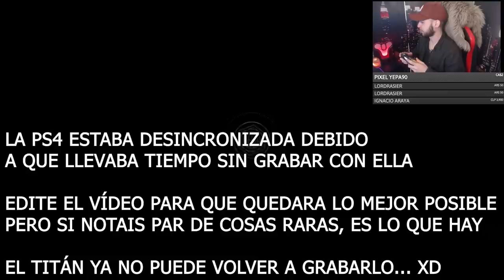PERDÍ UNA APUESTA Y LO HE BORRADO TODO SIN QUERER...😱😱😭😭💀💀 | Destiny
No me di cuenta hasta que lo estaba subiendo pero BORRE TODOS LOS EXÓTICOS, ARMADURA, ARMAS, ETC... QUE LLEVABA ENCIMA CON EL TITÁN PORQUE NO LO TRANSFERÍ...😱😱😭😭💀💀

0:00 Introducción
0:59 Despedida del Titán - Su última partida de Crisol PVP
6:55 Despedida del Titán - Finale
7:28 También borre a mi Cazador por otra apuesta hace tiempo...
7:37 Borrando mi Titán Y TODOS LOS EXÓTICOS, ARMAS, ARMADURA y MÁS QUE LLEVABA ENCIMA😱😱😭😭💀💀
8:17 Outro

🎁HABRÁ 3 GANADORES:
🥈TEMPORADA 15✨
🥉Emblema Exclusivo: "Canciones de los Renegados"

✅Requisitos:
1️⃣️Sigue a @epiii06, a @Merlycruz_ y a @TheWildGamer95
2️⃣RT🔁y Like💖

► ¡Sígueme!
• Accesorios Gaming 10% dto. Código wildgamer
► Fuentes de información mencionadas en el video:
(Ninguna)

► Comunidad de PS4: TheWildGamers
► Videos que pueden interesarte:
• VIDOC DLC! NUEVO MAPA! T16! DIOSES GUSANO! MARTE! ARTEFACTO ARMA! NUEVAS SUBCLASES y MÁS! Destiny 2
• DESTINY 2 EN SWITCH! EVENTO FINAL MAÑANA! ITEM MISTERIOSO (NO BORRAR) Y SECRETO DE STASIS! Destiny 2
• DESTINY 2 x FORTNITE! 42 NUEVAS ARMAS! LEVIATÁN! GLITCH! CATALIZADOR LE MONARQUE Y MÁS! | Destiny 2
► LOS MIEMBROS DE CANAL MÁS EXCEPCIONALES!
👨‍🚀Ernes Muñoz✨
👨‍🚀Sebastian Garcia✨

💠MI PC:
• CPU: AMD Ryzen 7 5800X 3.8 GHz 8-Core Processor
• GPU/ Gráfica: Gigabyte GeForce RTX 3060 12 GB
• PLACA BASE: Asus ROG STRIX B550-F GAMING (WI-FI) ATX AM4
• CPU Cooler: Corsair H100i RGB PLATINUM 75 CFM
• Memoria RAM: Corsair Vengeance RGB Pro 32 GB DDR4-3200 CL16
• ALMACENAMIENTO: Samsung 970 Evo Plus 1 TB M.2-2280 NVME
• TORRE: Corsair iCUE 465X RGB ATX
• FUENTE: Corsair 850 W